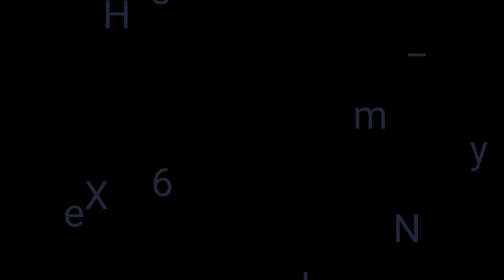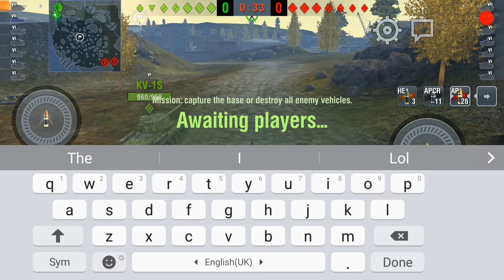Wotb new premiums NAMELESS and EDELWEISS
Hopefully watching this can help you make the decision to buy them or not